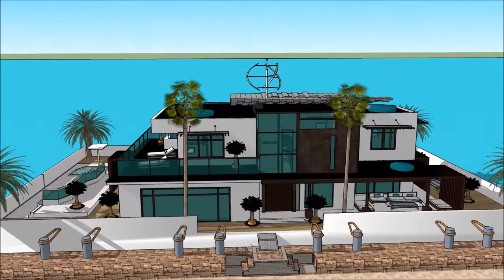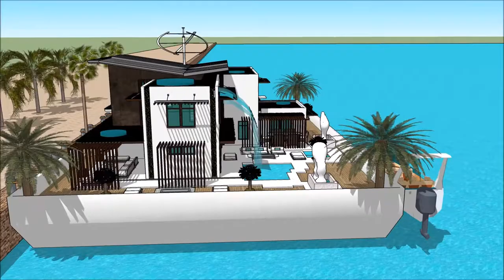HAUSBOOT HOUSEBOAT BOOT DÜSSELDORF BOAT SHOW 2018 GERMANY BOOT Exhibition and expo Luxury Yacht and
The houseboatzania launching an innovative high-end luxury yacht houseboat home design potentially as a display of exhibition of the HAUSBOOT HOUSEBOAT BOOT DÜSSELDORF BOAT SHOW 2018 GERMANY BOOT Exhibition and expo  Luxury Yacht and.

The collection of the Houseboatzania concept of HAUSBOOT HOUSEBOAT BOOT DÜSSELDORF BOAT SHOW 2018 GERMANY BOOT Exhibition and expo  Luxury Yacht and consists of high luxury and architectural art pieces in minimalism combined with living on the waterfront of the harbour of

The houseboat yacht design has the basis to sustain living with high standards and contemporary structural design at HAUSBOOT HOUSEBOAT BOOT DÜSSELDORF BOAT SHOW 2018 GERMANY BOOT Exhibition and expo  Luxury Yacht and with numerous of prospects for excessive living and celebrating the desire of life worldwide: